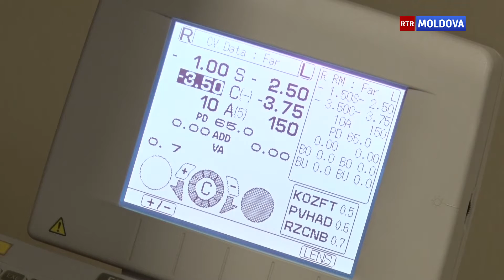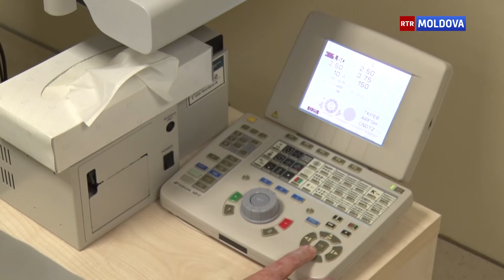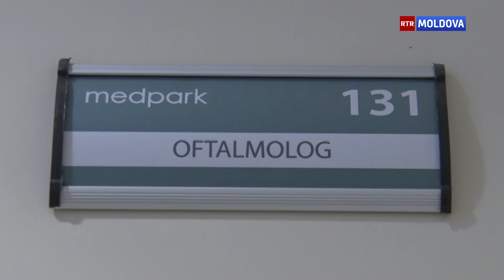21.12.2016 Офтальмология Medpark - хирургические решения для здоровья ваших глаз.